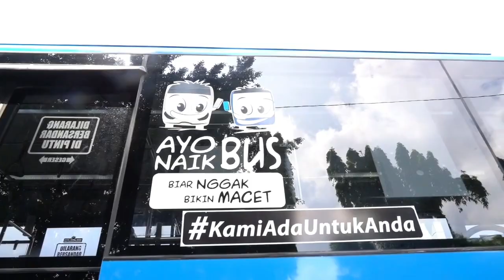Angkutan Massal Bandung Raya Bus Trans Metro Pasundan Resmi Beroperasi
Bus Trans Metro Pasundan yang merupakan program pengembangan angkutan massal dengan skema layanan Buy the Service (BTS) dari Kementerian Perhubungan, resmi beroperasi pada Senin, 27 Desember 2021.

"Program ini adalah program dari pusat yang dikhususkan bagi warga Jawa Barat. Dengan harapan lahirnya bus ini bisa mengurangi kemacetan, polusi udara dan mengurangi beban hidup masyarakat karena biaya murah dan mudah," kata Wakil Gubernur Jawa Barat Uu Ruzhanul Ulum.